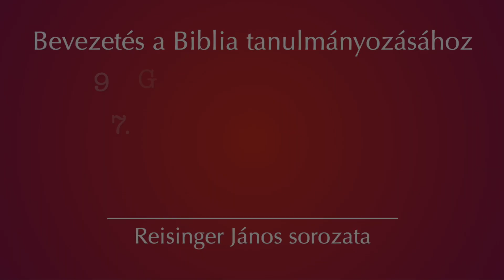97. Gyermekáldás és házasság - Bevezetés a Biblia tanulmányozásához, Reisinger János